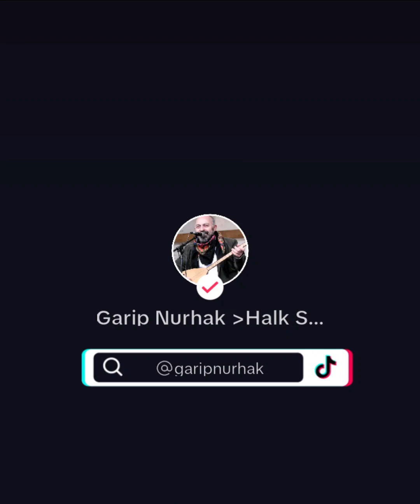HEM ANNE VE BABALARA HEMİDE EVLATLARA ZULÜMDÜR SÜRGÜN OLMAK#GaripNurhak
HEM ANNE VE BABALARA HEMİDE EVLATLARA ZULÜMDÜR BU. 27  yıldır sürgünde Annemin cenazesine gidemedim bu başka metod işkence çeşididir.
Annemin Haqa gidişi 1.ci yılinda
Duygularımı sizinle paylaşmak istedim. Yaş kaç olursa olsun kimse Annesiz kalmasın dilerim öksüz kalıyor insan.😭 Devri daim olsun